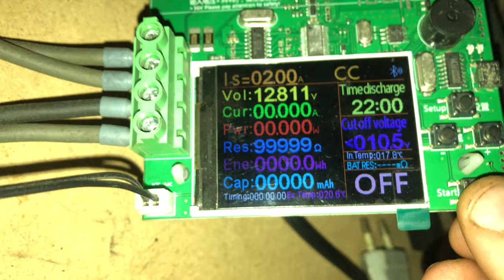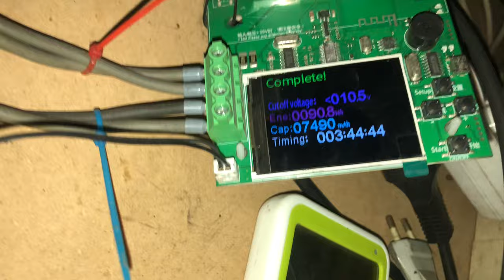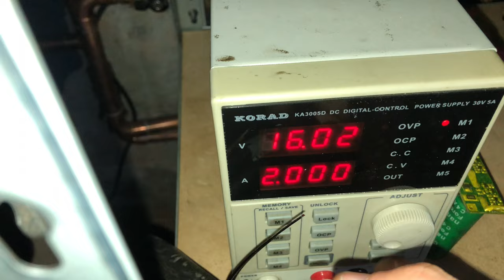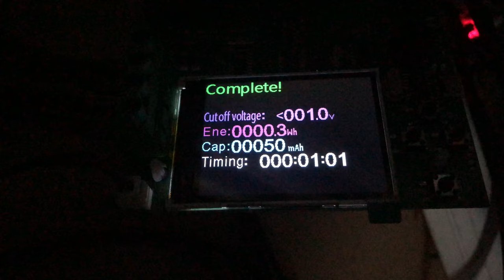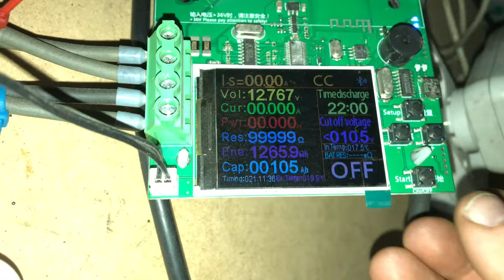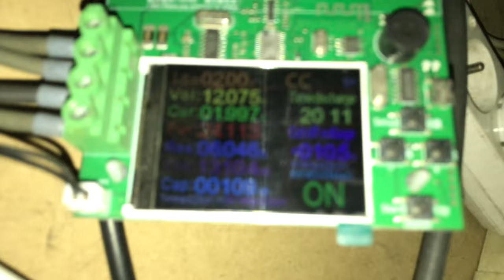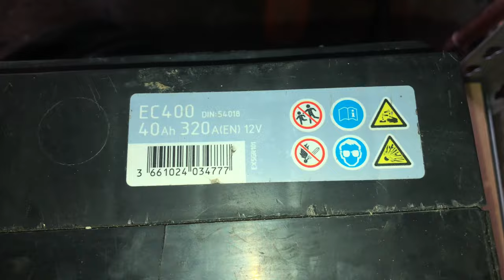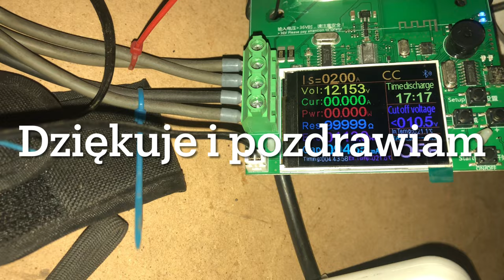Stary akumulator i kondensatory co go trzymały przy życiu?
Test pojemności akumulatora oraz ultrakondensatorów spod maski mojego „Sandacza”. Jak widać akumulator nie grzeszy pojemnością jak i kondensatory. Ale mimo wszystko nawet w zimie było możliwe uruchomić silnik, jedynie doładowywałem akumulator raz na miesiąc. Krótkie średnio 10 km trasy nie pomagają widocznie w utrzymaniu dobrej kondycji akumulatora. Raczej nie jest zasiarczonym jedynie płyty uległy degradacji, tak mi się wydaje

Timeline:
0:00 - 0:37 Rozpoczęcie pomiaru pojemności
0:38 - 0:58 Pomiar temperatury
0:59 - 1:41 Wyniki pomiaru pojemności
1:42 -  2:18 Wynik oględzin
2:19 - 3:52 Rozpoczęcie testu pojemności kondensatorów, ładowanie
3:53 - 5:00 Koniec testu i wyniki
5:01 - 8:15 Materiał gratis 1
8:16 - 10:20 Materiał gratis 2